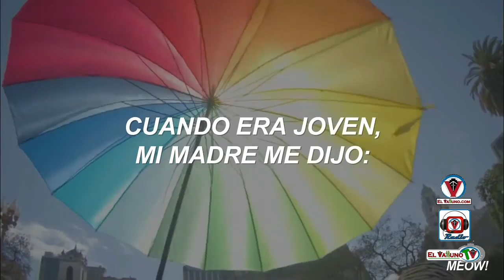Top Canciones LGTBIQ+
Aquí está un recuento de las mejores Canciones LGTBIQ+ de la historia